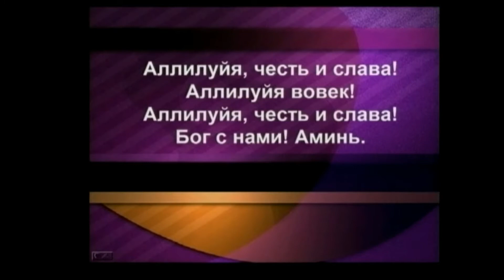2006 Праздник надежды #2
Евангелизационное служение"Праздник надежды" Тихоокеанского Обьединения ЕХБ ,проходившее в
г.Сакраменто,штат Калифорния. Проповедь: Виктор Гамм